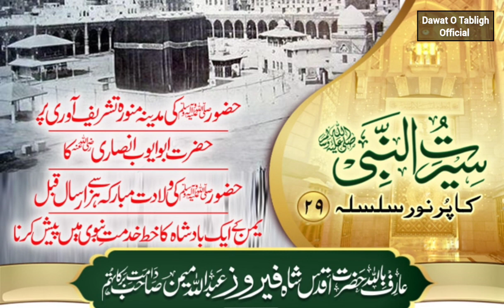Seerat Un Nabi Last Episode By Hazrat Feroz Abdullah Memon Sahab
السلام علیکم ورحمتہ اللّٰہ وبرکاتہ محترم ومکرم پلیز تعاون فرمائیں
  *دعوت تبلیغ آفیشل یوٹیوب چینل* کو ضرور سبسکرائب کریں.
مسلمان کو صاحب اعمال بنانے، نیکی کی ترغیب، امت مسلمہ میں اتفاق اتحاد پیدا کرنے، محبت پیدا کرنے اور نفرت ختم کرنے کیلیے پلیز تعاون فرمائیں، کم از کم دس مزید دوستوں کو بھی *دعوت تبلیغ آفیشل یوٹیوب چینل سبسکرائب کروائیں.*
اللّٰہ تعالیٰ آپ کو بہترین بدلہ دے اور خوش رکھے.